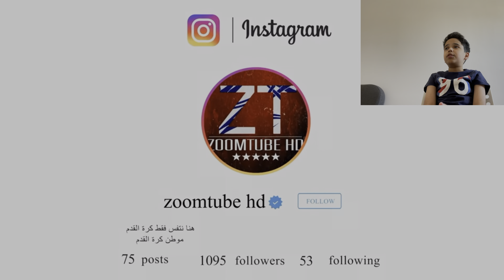ردة فعلي على ٥٠ متشابه اهداف من عالم اخر 😂🔥